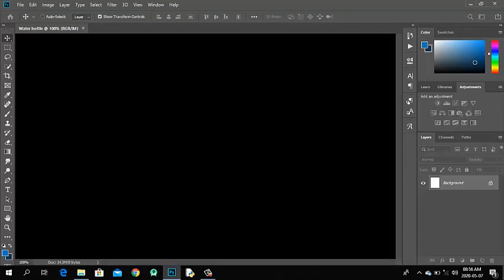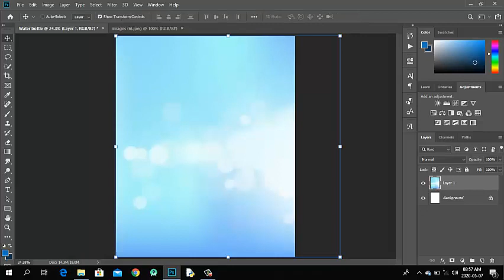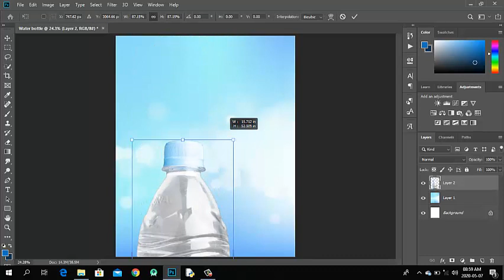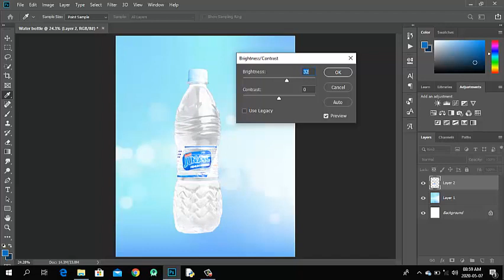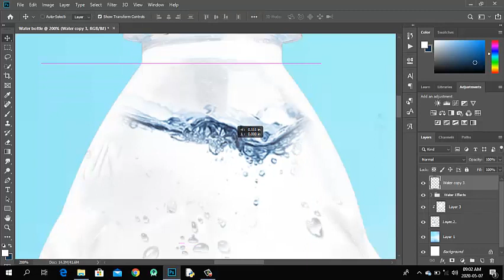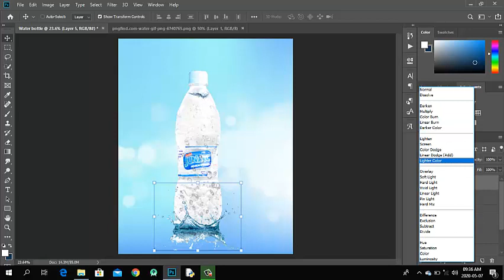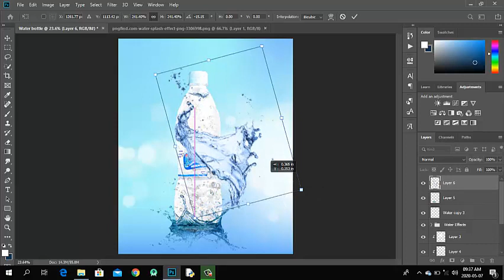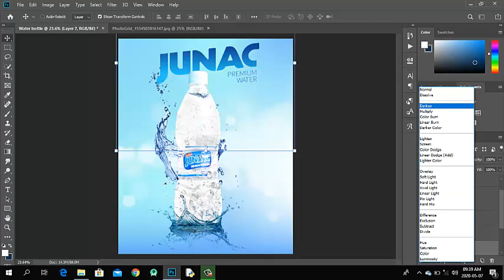How to design a Bottled water in Photoshop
Junac Bottle water
Easy way to add exciting effects to your water bottle.

Download water effects